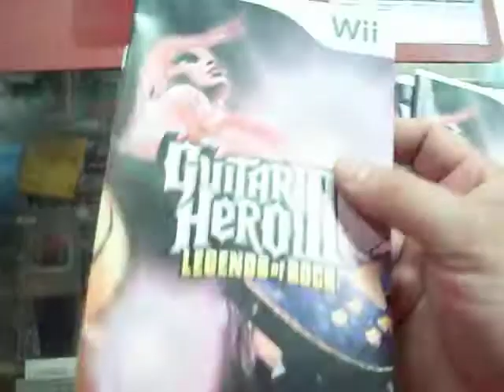guitar hero wii solo manuales o instructivos